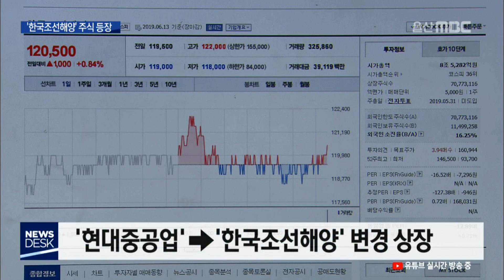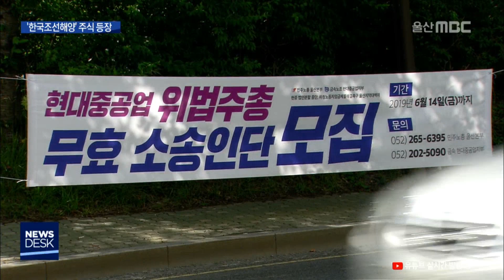한국조선해양 변경 상장..무효소송도 본격화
오늘 주식시장에 현대중공업이 한국조선해양
으로 이름을 바꿔 등장했습니다. 한쪽에서는
주총 무효 소송 준비가 시작됐습니다.

한국조선해양
교